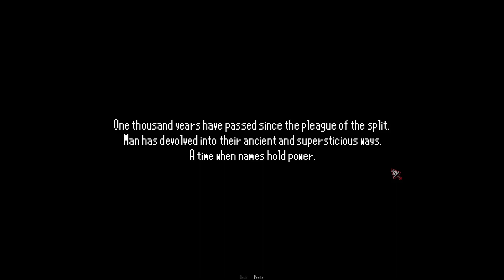Your Exploration into the Dungeon Will Bring an Unpleasant End: Dungeon Me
The end is on the horizon.

                                               More Meeka?

                                                       Credits